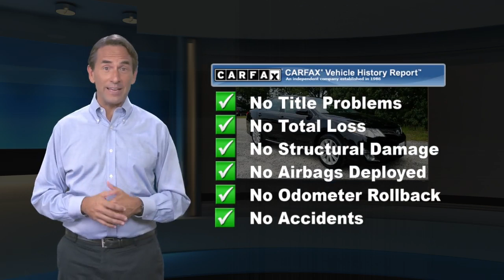Used 2012 Toyota Camry Hybrid XLE, Cape May Court House, NJ C8043A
Celebrating our 107th Year!!! No gimmicks, no tricks...just upfront honest pricing. ~BUY IT BETTER AT BURKE~ 100% credit approval is our goal. Recent Arrival!Hit the open road in style with this super efficient 2012 Toyota Camry Hybrid XLE shown in dazzling Attitude Black Metallic! Powered by a2.5 Liter 4 Cylinder paired with a 105kw electric motor produces 156hp and is tethered to CVT. This Front Wheel Drive combination gives you near 43mpg on the open road. With the fine-tuned suspension, this car is fun to drive, even when driven in econ or EV mode to maximize efficiency. The refined aerodynamic exterior features a dynamic wedge shape, distinctive taillights, fog lamps, a large sunroof, rear spoiler, and stunning wheels.The XLE interior is very roomy with increased visibility and elbow room, while the handsome dash is modern and well equipped with push-button start, dual-zone automatic climate control, a central touchscreen, Bluetooth and a premium JBL sound system with iPod input and USB jacks. You'll love the feel of the power-adjustable heated leather-trimmed front seats as you grip the leather-wrapped steering wheel with mounted controls. Let full-color navigation help you with your route, and as you cruise around you will know you've made an environment-friendly choice.Safety features of the rock-solid Toyota include anti-lock brakes, stability control, blind spot monitor, a backup camera, and airbags, giving you peace of mind knowing you and your family will be kept out of harm's way. This Camry Hybrid XLE is a smart choice.

[RLVID:7585:a500a1e5fd3f4f8c:512ca2995b4c23b9:1]